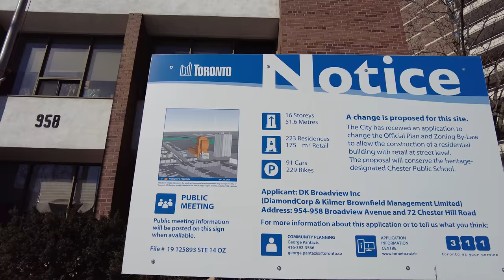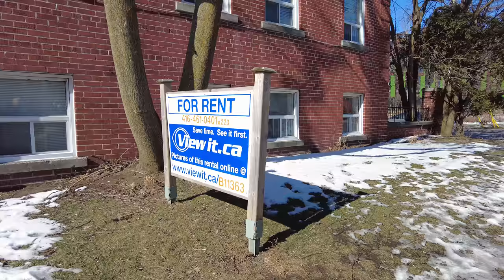Toronto Broadview North Morning Walk on Feb 25, 2021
A 4K Toronto walk north up Broadview Avenue through the Broadview North neighbourhood. I start just south of Danforth Avenue and walk north up to O'Connor Drive. Recorded in the morning of Thursday, February 25, 2021 during the Coronavirus / Covid-19 pandemic.

0:01 - West on Dearbourne Avenue
0:53 - North on Broadview Avenue
1:58 - Danforth & Broadview
12:20 - Estonian House
17:00 - Pottery Road / Mortimer Avenue
24:30 - Cosburn & Broadview
29:00 - O'Connor Drive